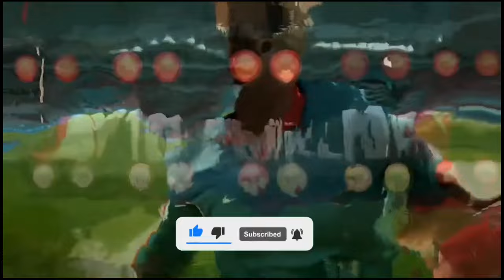Italia - Bosnia Erzegovina 1-0 Highlights | Amichevole internazionale 2024